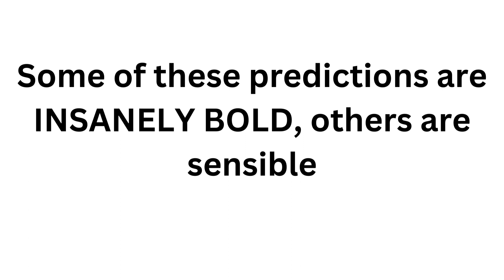AN AMERICAN PREDICTS THE CHMPIONS LEAGUE ROUND OF 16!!!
THE CHAMPIONS LEAGUE IS BACK SOON!